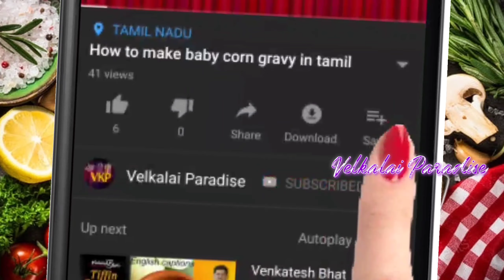How to make Sweet corn recipe in tamil ||sweet corn biriyani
Hello friends welcome to velkalai paradise. VKP familyans ku special Hii. Today's video is about how to make sweet corn recipe in tamil. sweet corn biriyani in tamil. Do the steps gives in the video. Your dish ready now.